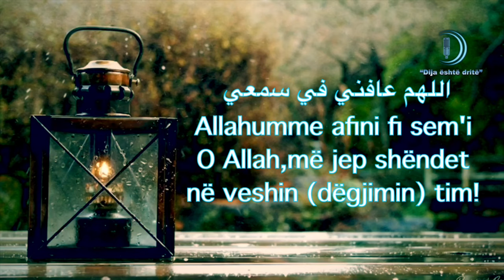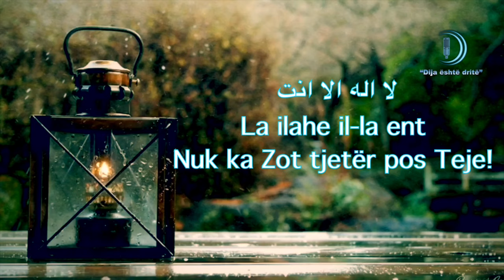Dua që duhet ta dijë çdo musliman...